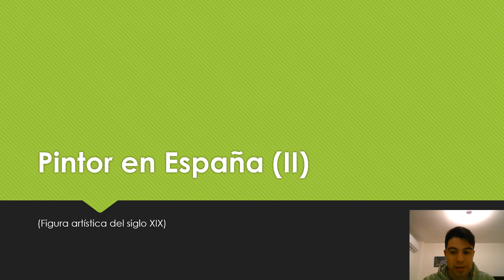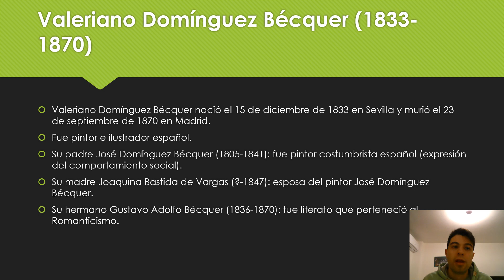Pintor en España (II).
Valeriano Domínguez Bécquer (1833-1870): fue pintor e ilustrador español.
Su padre José Domínguez Bécquer (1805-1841): fue pintor costumbrista español (expresión del comportamiento social).
Su madre Joaquina Bastida de Vargas (?-1847): fue la esposa del pintor José Domínguez Bécquer.
Su hermano Gustavo Adolfo Bécquer (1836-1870): fue literato que perteneció al Romanticismo.